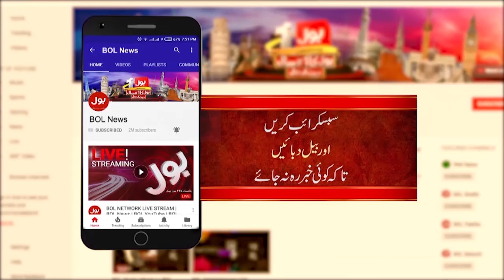PMLN And PPP Important Meeting | BOL News Headlines At 3 PM | Pakistan Government Update